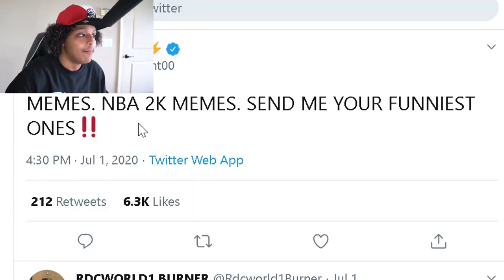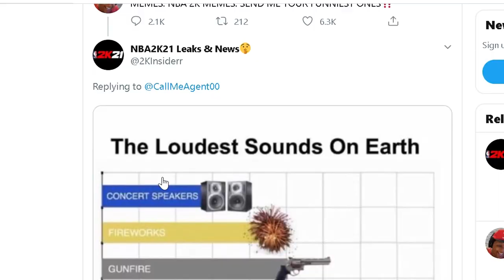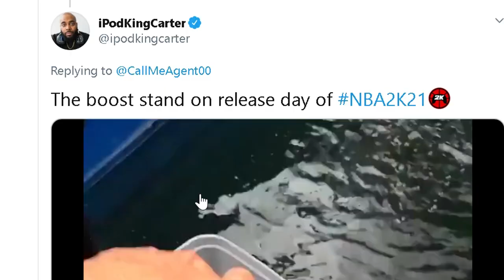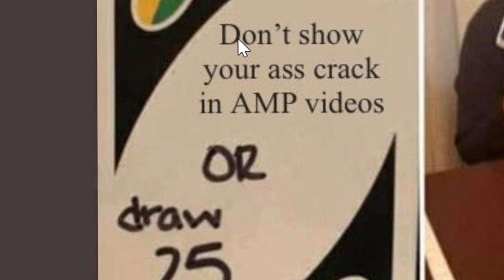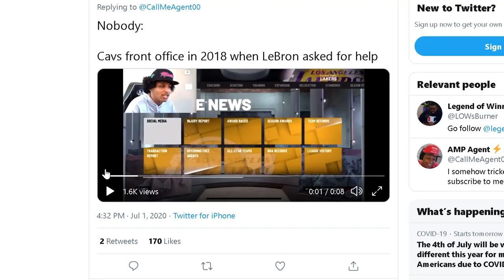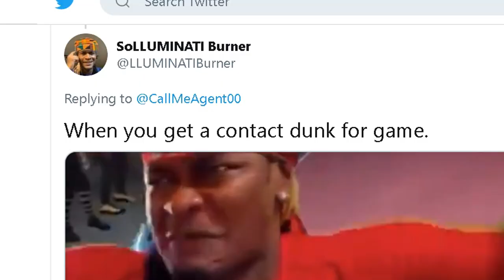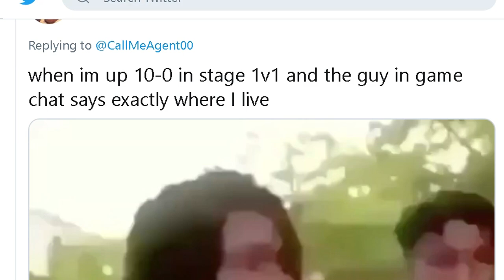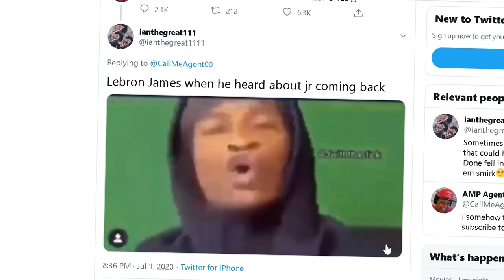NBA 2K21 PRE-ORDER MEMES ONLY 2K PLAYERS WILL UNDERSTAND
The best and funniest of NBA 2K21 jokes the internet had to offer...